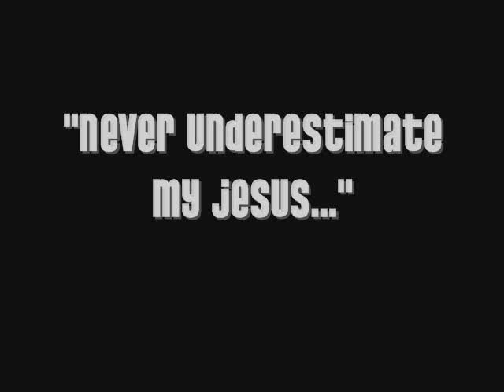SummerFest '07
Some of the wonderful faces from Youth Forum's Summer Festival in Mankato, MN -- June 25-29, 2007.